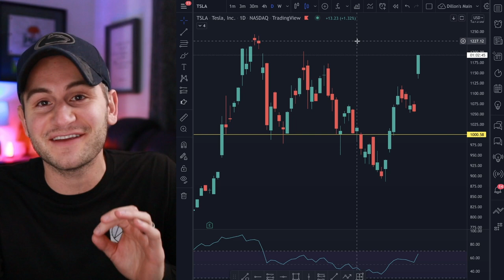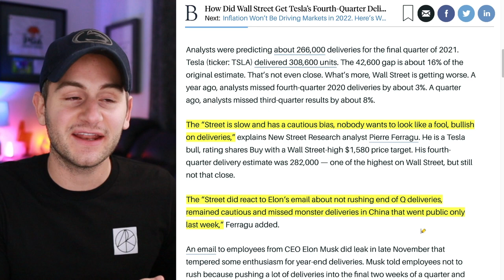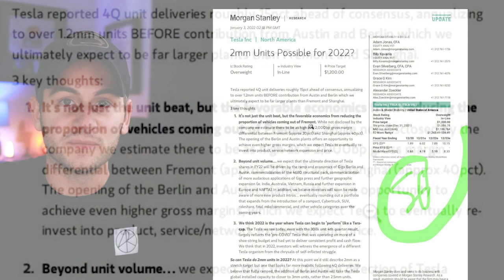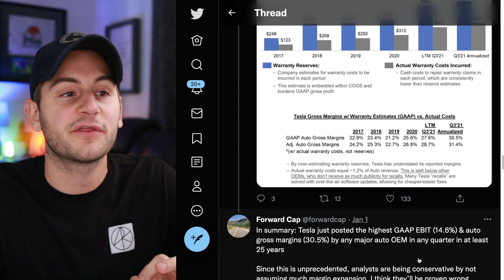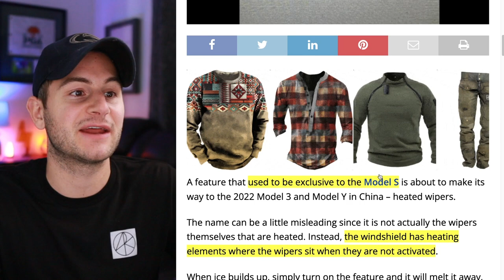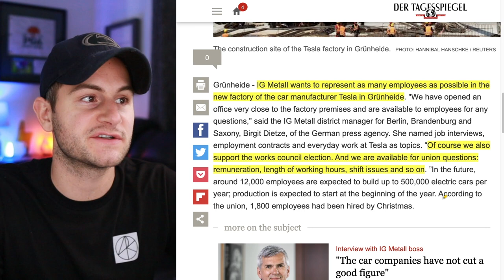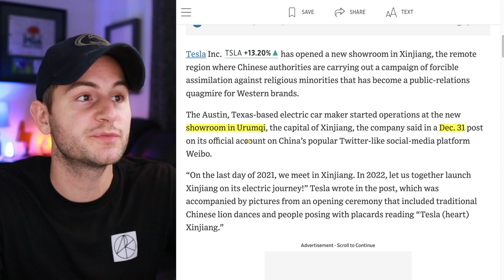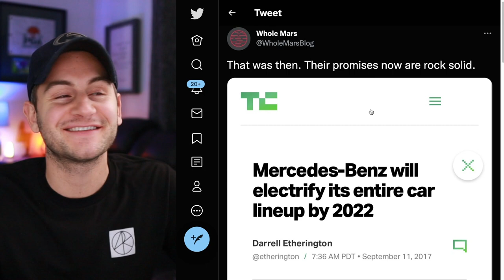Tesla's $130B Day / Giga Berlin's New Neighbor / Wall Street Scrambling ⚡️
- TSLA's breakout
- Wall Street plays catch up
- Tesla's community is special
- New features coming to Tesla
- More